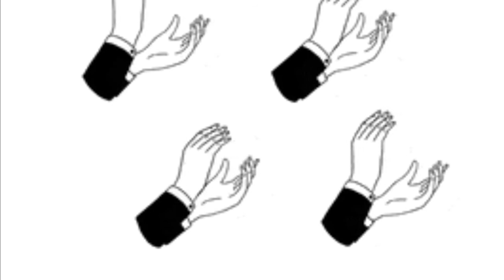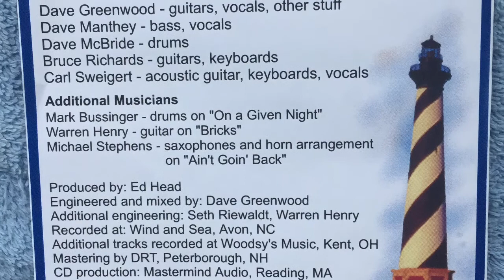Ed Head-Sweet Sister Skinny